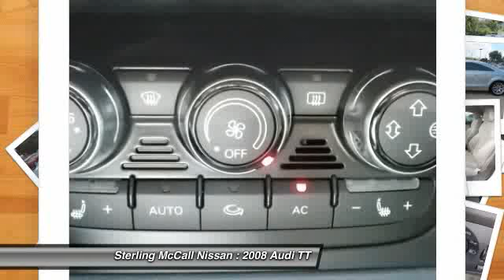2008 Audi TT at Sterling McCall Nissan in Stafford 81003842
Check out this 2008 Audi TT. 2DR CPE AUTO 2.0T FRONTTRAK!!.. VERY CLEAN AND WELL KEPT!!.. GREAT CONDITION!!.. with 44584 miles !!!. BRBRBR Represented in ICE SILVER METALLIC and complimented nicely by its LIMESTONE GRAY interior. Fuel Efficiency comes in at 31 highway and 23 city. Under the hood you will find the 2.0L TFSI turbocharged I4 engine coupled with the 6-SPEED DUAL-CLUTCH S TRONIC AUTOMATIC TRANSMISSION. !!!. BRBRBR Recently reduced to $23885. !!!. BRBRBR The Word Around Town:BRThe 2008 Audi TT has been redesigned from the ground up and has an especially notable interior, which is roomier and more distinctive than in the previous model. Though the new TT is slightly larger, its built with new weight-saving aluminum components so performance and fuel efficiency are still impressive. The all-weather aptitude of the 3.2 quattro model makes it an especially good choice for those in Snow Belt states. !!!. BRBRBR Options and Safety Features:BRNicely equipped with 3-point front seat belts-inc: pretensioners, force limiters, 3-point rear seat belts, 4-wheel anti-lock brake system (ABS) w/electronic rear brakeforce distribution (EBD), Crash sensor-inc: doors unlock, battery disconnect, fuel shut off, Front dual-threshold airbags w/passenger sensor, Front knee airbags, Front seat-mounted side-impact airbags, Lower anchors &amp; tethers for children (LATCH), Side intrusion door beams. !!!. BRBRBR At Sterling McCall Nissan, you can be sure that your experience is our #1 priority. We will always do business in a manner that represents our core values of integrity, transparency, professionalism and teamwork !!!. BRBRBR You can also reach us at or by visiting us !!!. BRBRBR We look forward to seeing you soon!BRBR Please call for more information. The Special Internet Price is $23885. Contact the dealership today at (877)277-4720.